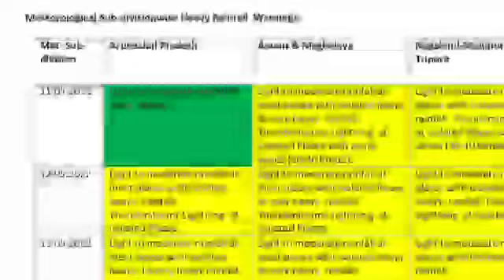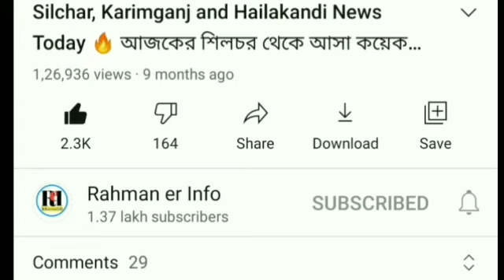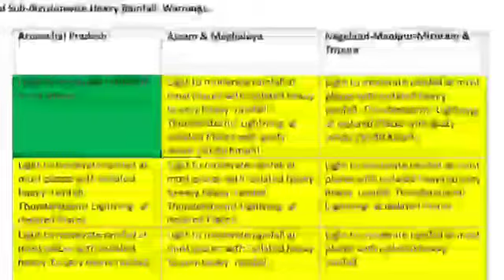VIRAL এবার | আগামী ৪ দিন | ঝড় বৃষ্টির পূর্বাভাস জারি | Kejriwal এবার | মুসলিমদের সমীক্ষায় | Barak